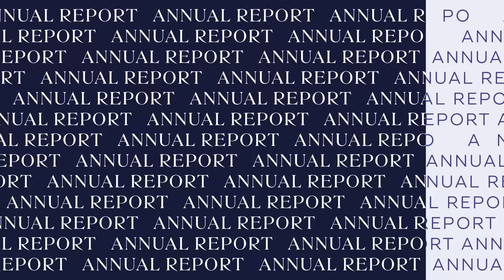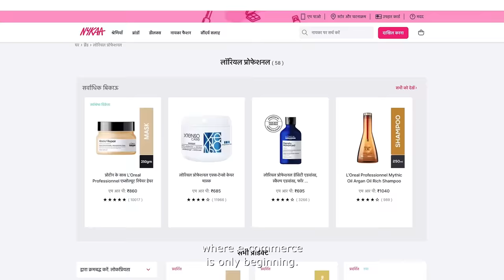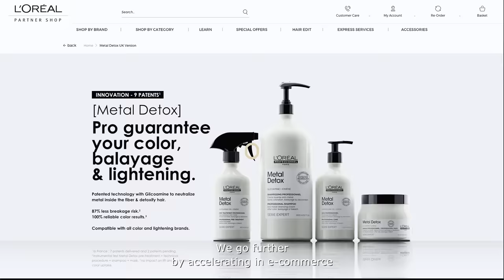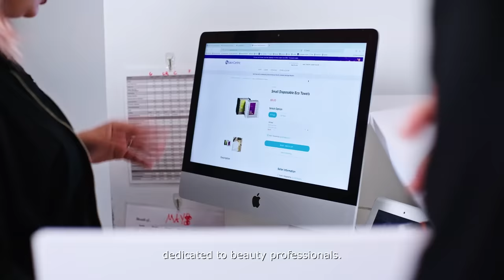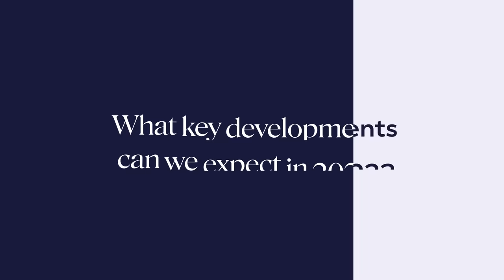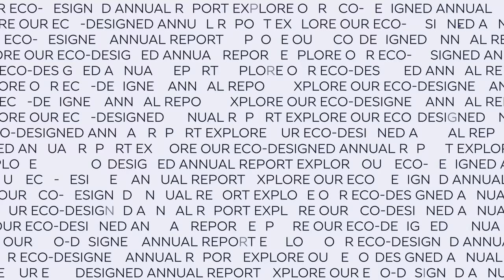Professional Products Division: 2022 Trends and Performance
The Professional Products Division outperformed the market in 2022 and strengthened its lead thanks to its successful transformation, underpinned by a winning omnichannel strategy and a new relationship with hairdressers. Omar Hajeri, President Professional Products, takes a look behind the scenes.

Take a deep-dive into the world of beauty – our sole business, expertise and passion for over 110 years! Discover the unique model, strategy and performance of L'Oréal, the world's leading beauty company. Explore our eco-designed 2022 Annual Report.

00:00 Professional Products Division: 2022 Trends and Performance
00:08 2022 in three keywords?
00:24 What were the main achievements of the Professional Products Division in 2022?
02:04 What is behind the Professional Products Division’s success?
03:54 What about environmental and social performance?
04:55 What are the main developments to expect in 2023?

► Follow us for more on beauty tech, science of beauty, beauty expertise, and career tips.